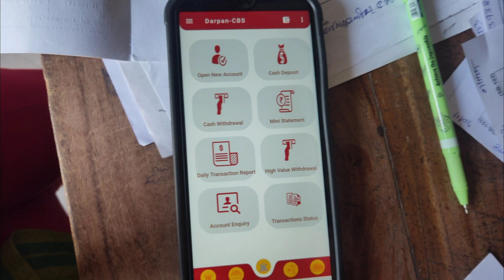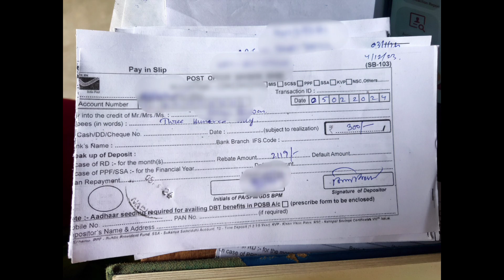CASH DEPOSIT IN DARPAN 2.0 ANDROID APP in Bengali cash deposit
cash deposit procedure in branch post office/ how to deposit in darpan 2 app is described here/cash deposit in post office/deposit form fill up in post office.
 This is a channel for gathering information about post office, schemes of post office, GDS employee and their working procedure, GDS notification. Here everything will be described in Bengali language.

                                    2.know about GDS
                                    3.  GDS work Life
                                    4. GDS  notification
                                    5. Post Office Schemes